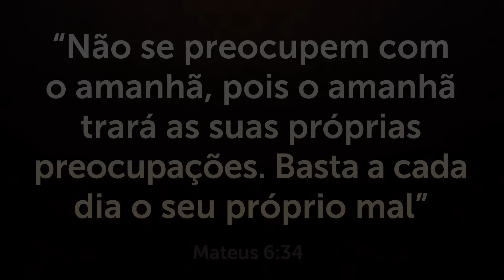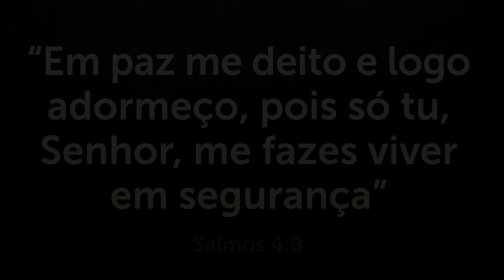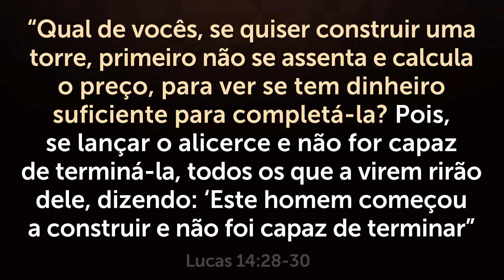ORAÇÃO FORTE DA NOITE - Deixe seu Pedido de Oração 🙏🏼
Faça essa Oração forte da noite e deixe seu pedido de oração pois vou orar por você e sua família 🙏🏼 Compartilhe e Inscreva-se no meu canal para receber uma oração forte e poderosa todo dia.